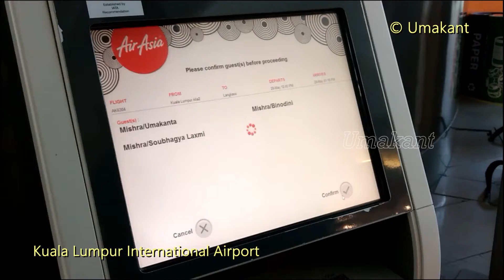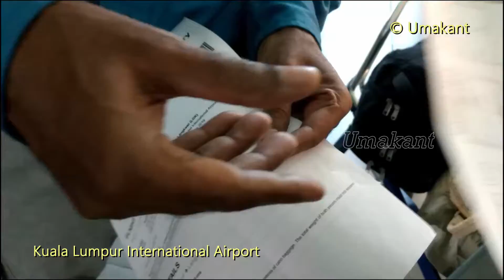Kuala Lumpur-KLIA2 International Airport- Part3